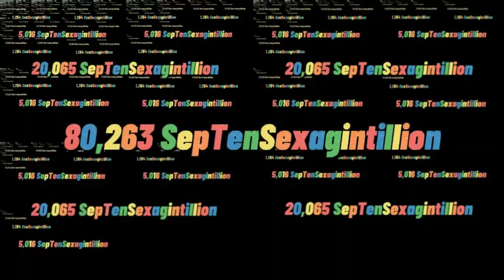'PWNED!' CONTINUES TO 1 SEPTUAGINTILLION TIMES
Happy 1st of March Mardi Gras Day